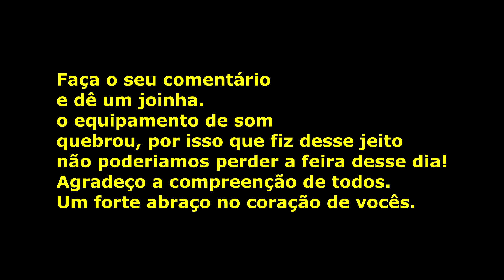Feira de Animais - Abreu e Lima -PE. SÁBADO 26/11/22 Parte 2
Canal o melhor do Nordeste-PE Apresentação: Stenival Miranda
Feira de Cavalo e Animais de Abreu Lima - PE  e Muito Mais
Mostrando as Feiras do nosso Nordeste
Acesse e Compartilhe e dê o Like